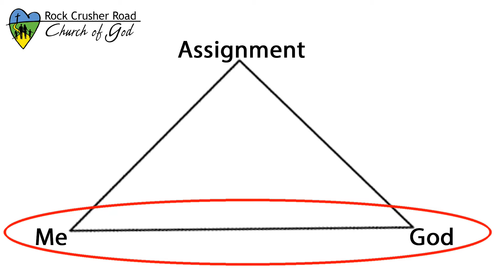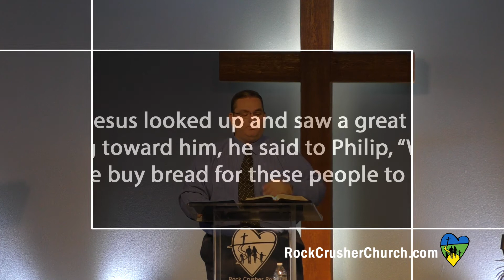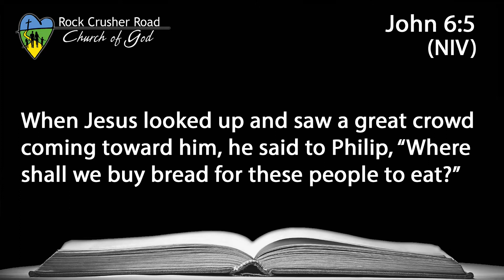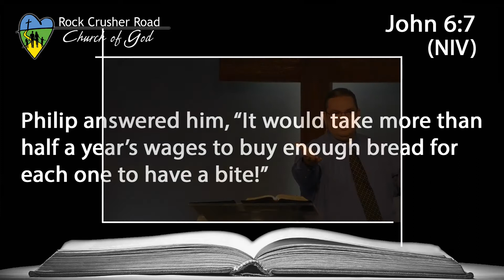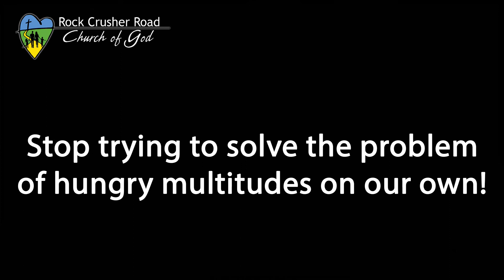Rock Crusher Church February 2, 2020 Pastor Michael Chambliss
The Table - Week 1 of 4

Lead Pastor Michael Chambliss

Rock Crusher Road Church of God, Crystal River, Florida